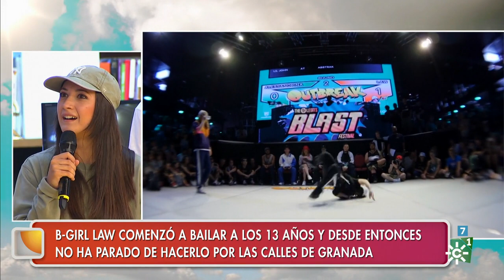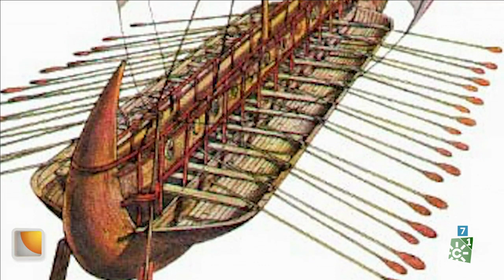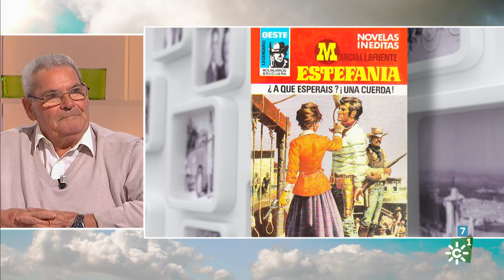La tarde, aquí y ahora | Viernes 25 de octubre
Magacín que combina entretenimiento, actualidad y música con el protagonismo del testimonio de personas que buscan acabar con su soledad.